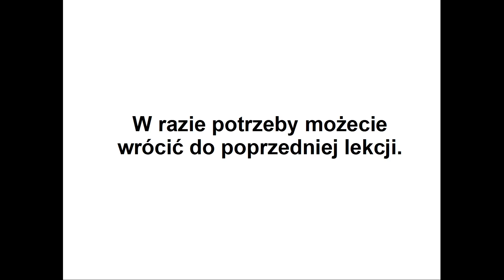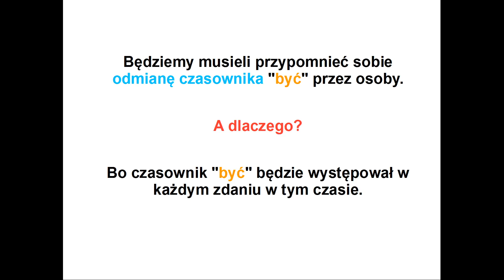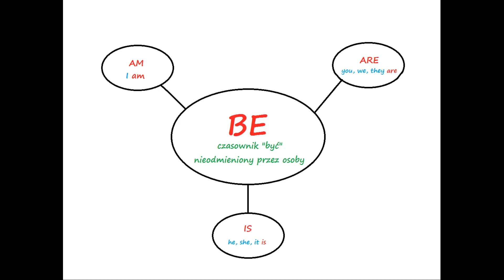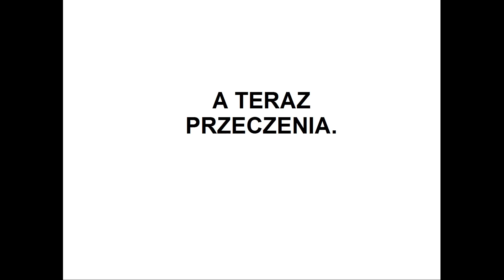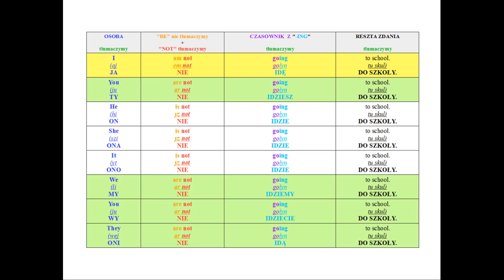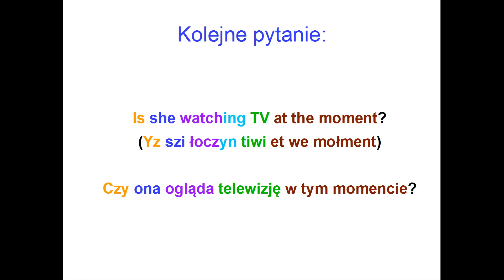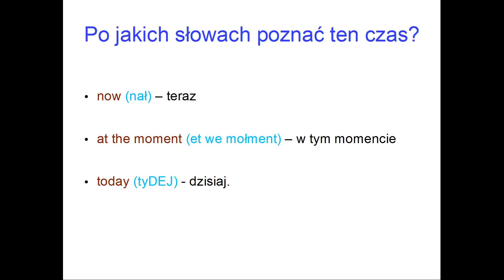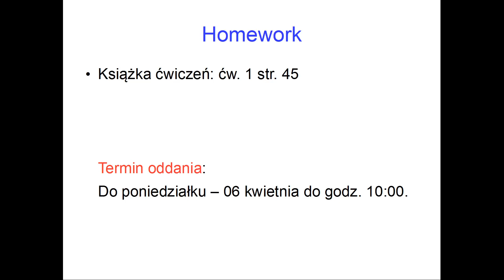Klasa 5 - 30. marca - lekcja języka angielskiego.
Czas Present Continuous.